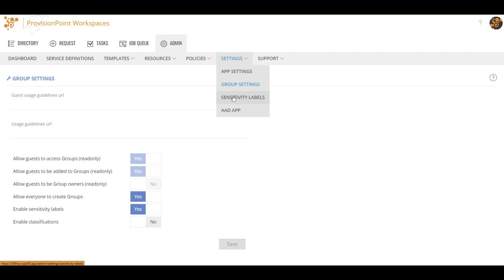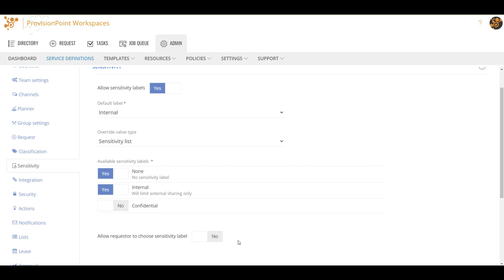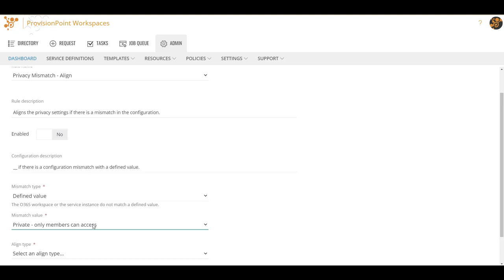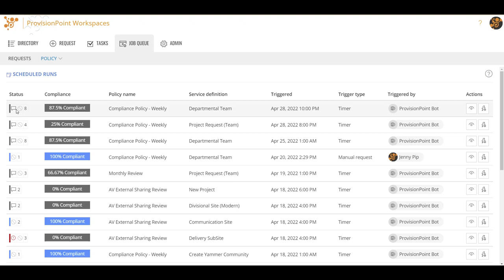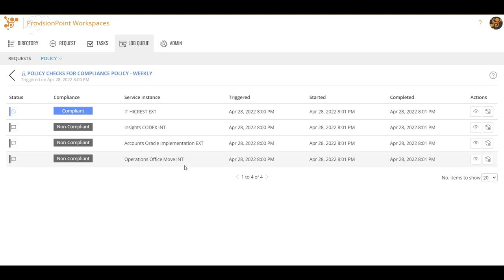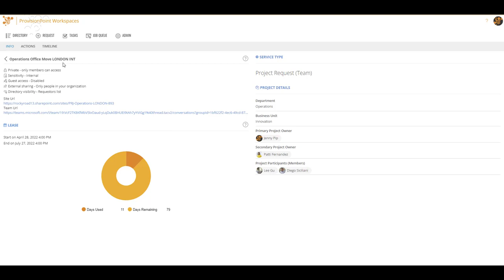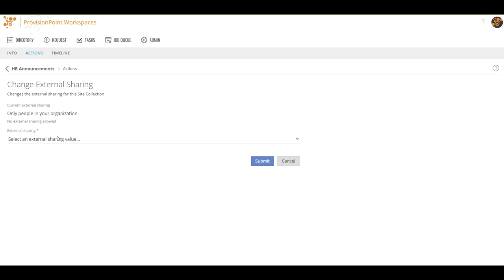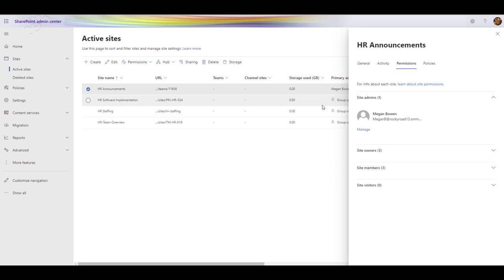ProvisionPoint April 2022 Release Overview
Jenny from ProvisionPoint discusses the latest updates to ProvisionPoint 365.